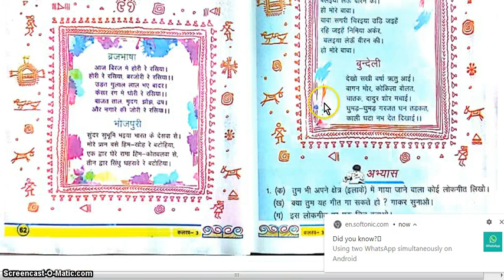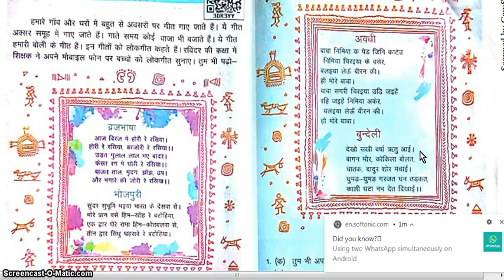लोकगीत | कलरव |कक्षा 3 | बेसिक शिक्षा परिषद